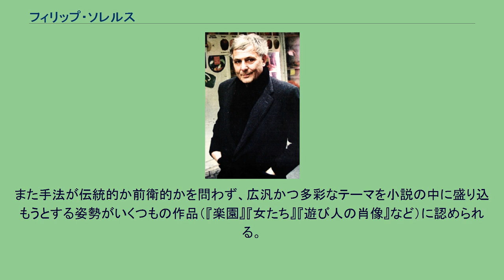フィリップ・ソレルス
フィリップ・ソレルス（Philippe Sollers, 1936年11月28日 - ）は、フランスの小説家、批評家、映像作家。
実験性や広汎なテーマを備えた数々の小説を発表する一方で、雑誌「テル・ケル」を主催し、思想や文学理論、さらには政治活動などで幅広い活躍を見せた。
20世紀後半のフランス文学の重要人物の一人と目されている。
1957年に『挑戦』によってデビュー、当初は伝統的な心理小説の手法に拠り、アラゴンらに絶賛されていた。
1960年、ジャン・ケロールらの支援を受けつつ「テル・ケル」を創刊し、「言語と生の刷新」を目指して活動を開始する。
同誌は様々な思想家や文学者による新しい理論や知の発表の媒体となるとともに、ソレルス自身の文学や政治に対する立場を表明する場となった。
ヌーヴォー・ロマンに対する関心からソレルスも伝統的な小説手法を離れ、多面的な実験性を盛り込んだ小説『公園』によってメディシス賞を受賞した。
その後はヌーヴォー・ロマンから次第に離れ、現代思想、特にいわゆるポスト構造主義との親近性が強くなる。
クリステヴァらの思想と並行するような前衛的作品を次々に手がけるなかで次第にエクリチュールの問題の前景化が顕著になり、主に70年代後半に書かれた『楽園』においては句読点のない文によるエクリチュールの流れについての実験が繰り広げられた。
またこのころは政治的にも活発に活動しつつ、その政治的立場を共産主義からマオイズム、さらにはアメリカ流の脱中心主義的連邦制へと急激に転換している。
1982年に「テル・ケル」が廃刊になると、翌年からソレルスの小説は伝統的な手法に戻ったが、小説の持つ可能性を追求するという立場そのものはその後も変わっていないといえる。
ソレルスの作風は大きく伝統的手法の時代と前衛的手法の時代に分けることが出来、また前衛的手法の時代の作品の成り立ちも時期によって違いがあるため、単純にひとまとめにして説明することは出来ない。
ただ違いは踏まえつつもある共通点がうかがえるのも確かである。
前衛的手法の時代には、物語の解体、文法規範からの逸脱、エクリチュールの実験性といった共通の志向が指摘される。
また手法が伝統的か前衛的かを問わず、広汎かつ多彩なテーマを小説の中に盛り込もうとする姿勢がいくつもの作品（『楽園』『女たち』『遊び人の肖像』など）に認められる。